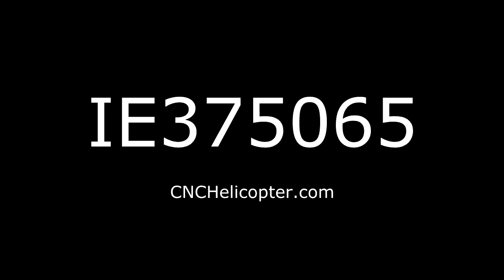bulldozer models 1:14 Radio control high-end